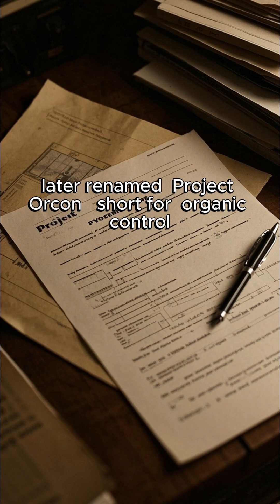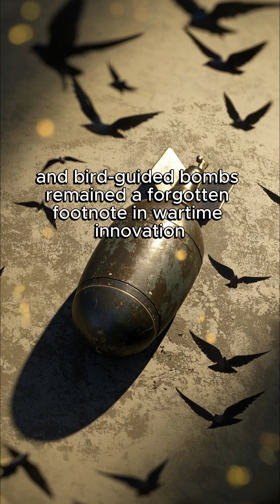🕊️ Pigeons as missile guidance?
🕊️ Pigeons as missile guidance? In WWII, the U.S. trained birds to steer bombs — and it worked. But the military still said no.